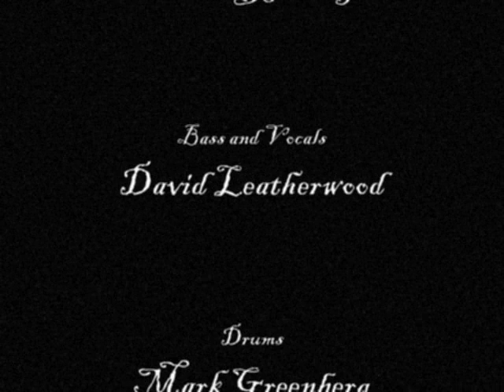Patti Rothberg - Perfect Strangers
Patti Rothberg - Perfect Strangers 1/17/11 Rehearsal in NYC. Patti Rothberg kicks ass and is extra awesome!!!